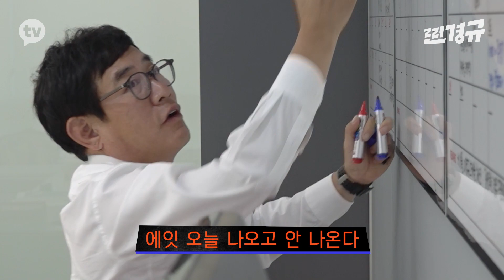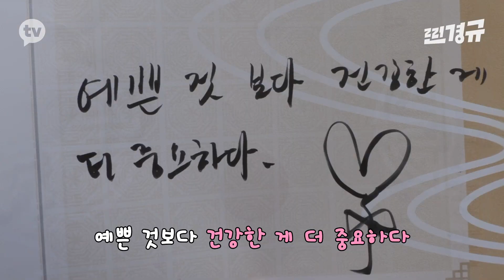🎉(경)찐경규 누적 천만 뷰 기념(축)🎉 2,000원 비싸지는 이경규 띵언 모음집 [찐경규]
TV를 넘어 디지털 시장까지 접수하기 위해 나선 40년차 예능대부 이경규와 '전담PD' 모르모트의 티키타카 디지털 예능 도전기